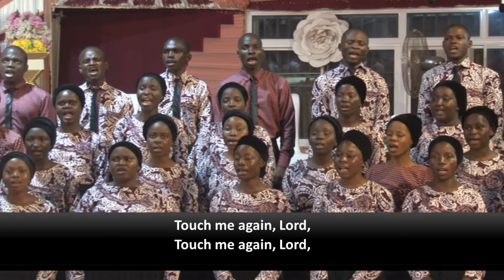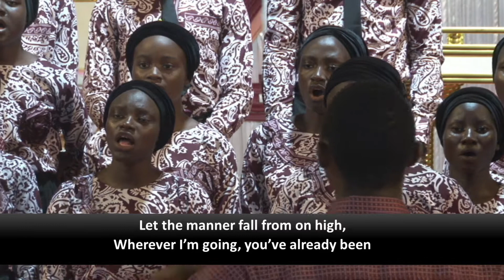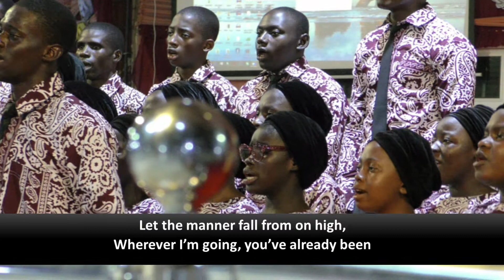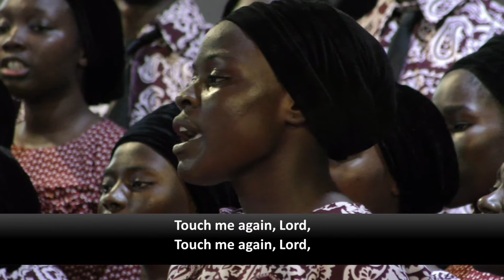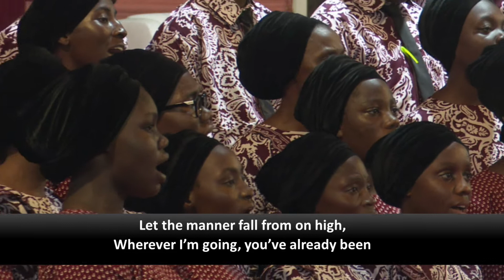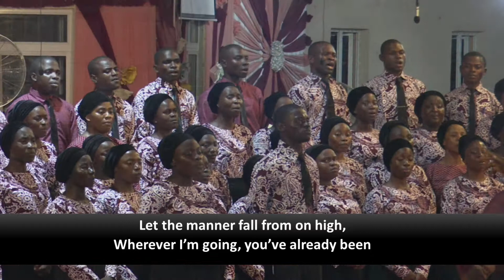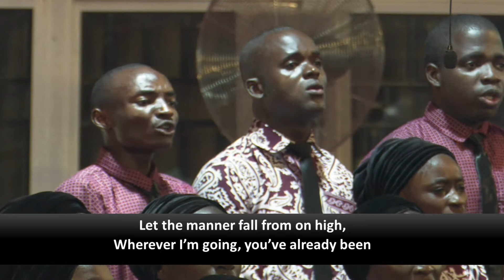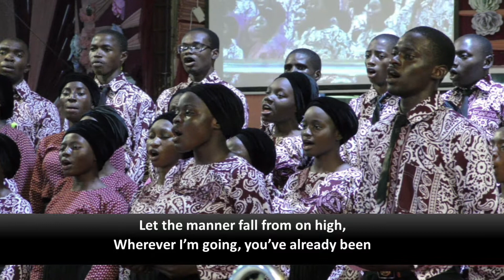TOUCH ME AGAIN LORD by Horemow Youth Choir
HOREMOW youth Choir Ministration @ 2021 International Holiness Youth Conference